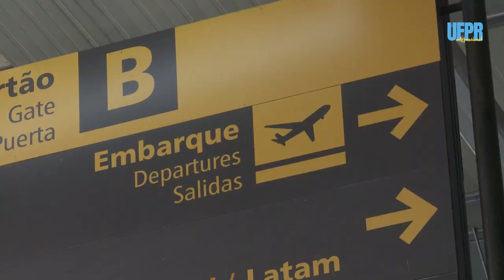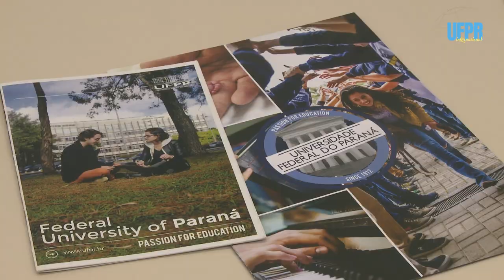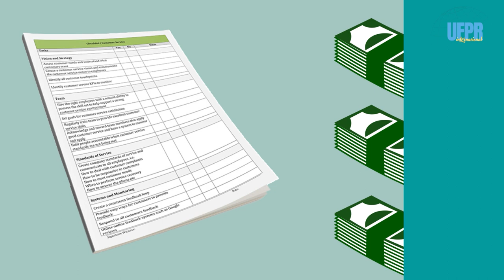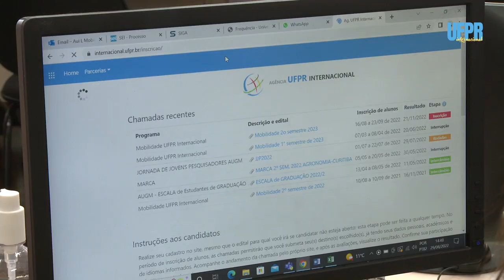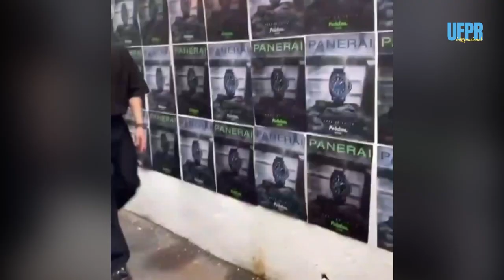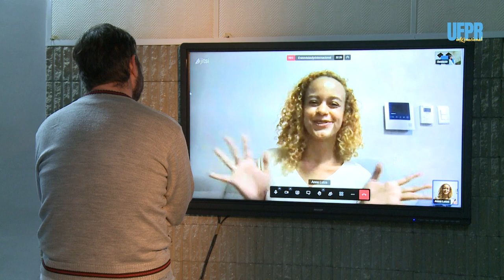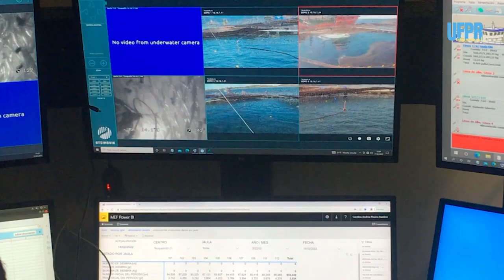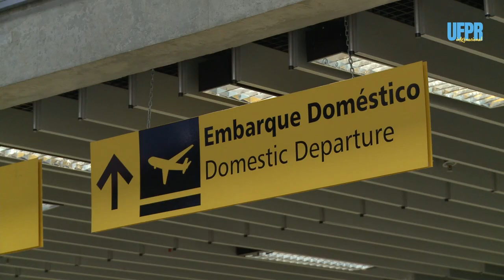UFPR Internacional | Intercâmbio no exterior: dicas e experiências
Tá em busca de novas experiências, estudar em outro país e conhecer culturas diferentes? Então você não pode perder esta edição do UFPR Internacional! Preparamos dicas valiosas sobre o intercâmbio no exterior e vamos te mostrar relatos de estudantes da UFPR que estão aproveitando essa oportunidade fora do Brasil.
🌎 O programa UFPR Internacional é uma produção da UFPR TV em parceria com a Agência UFPR Internacional. Para saber mais sobre AUI, acesse